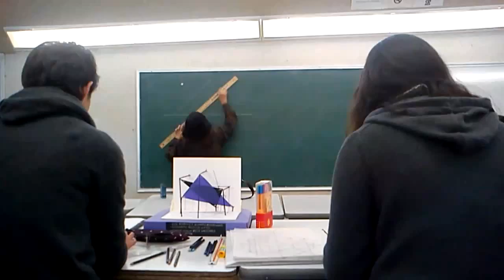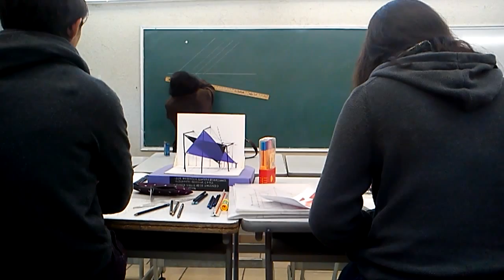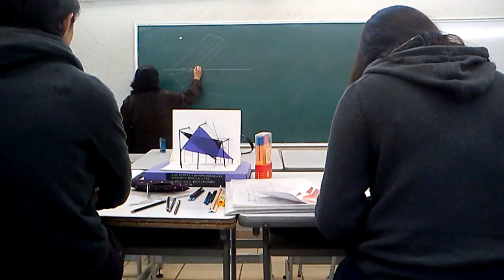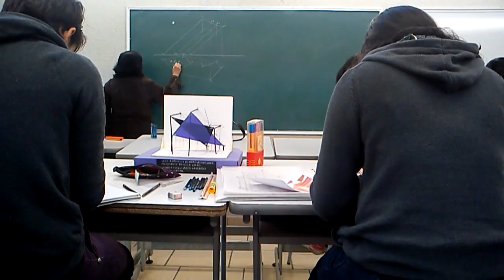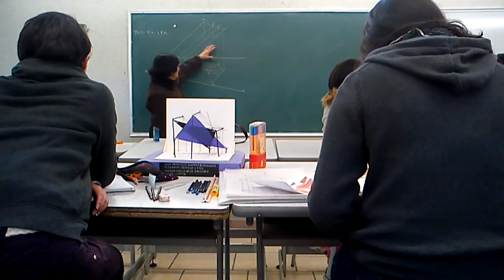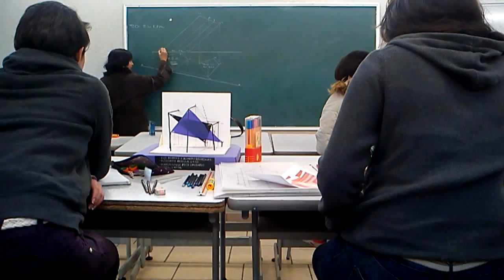Clase de Geometría con la profesora Martha Arrollo de la UAM Azcapotzalco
Aquí les dejo este material, espero les ayude.